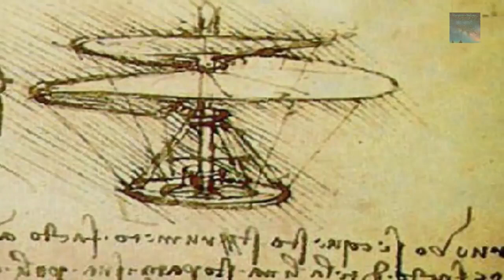JOHN LENNON SAW A UFO TOO!!!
I KNOW WHAT I SAW!!!